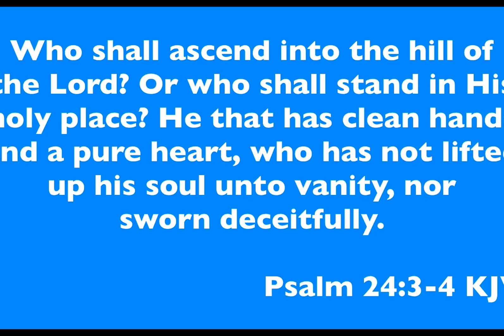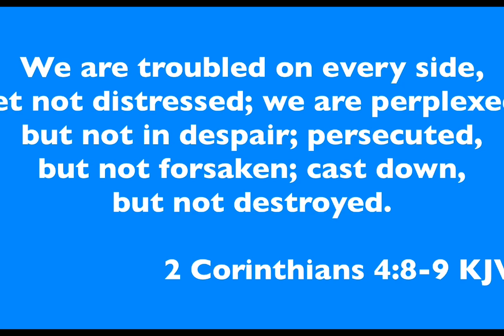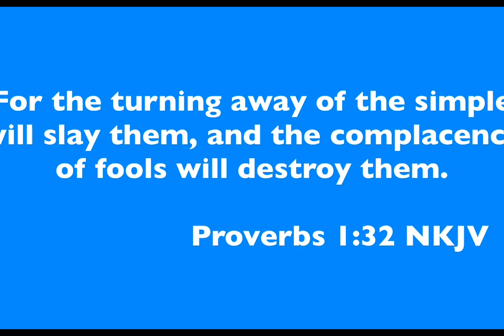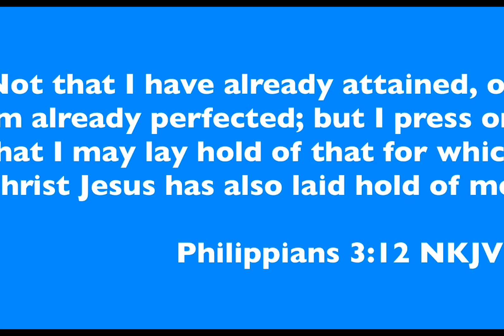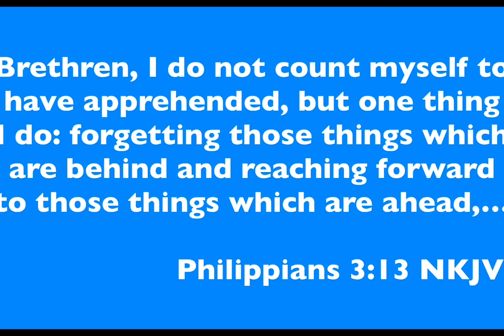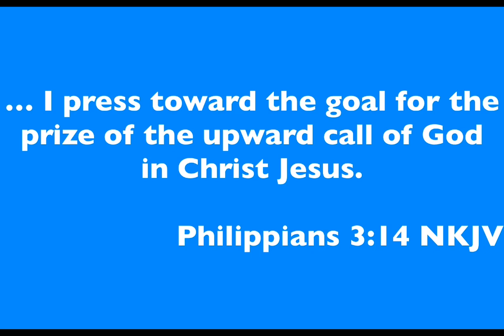Keys to the Up Life (Focus on the Fruit Part 5 - Faithfulness) - Pastor Bob Barker - June 4, 2023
In life, there are three types of individuals: (1) Quitters who choose to back away from the challenges of life; (2) Campers who determine to stay in place in some mediocre condition rather than push forward; and (3) Climbers who press into the better things that God the Father has prepared for His children. Be a climber.